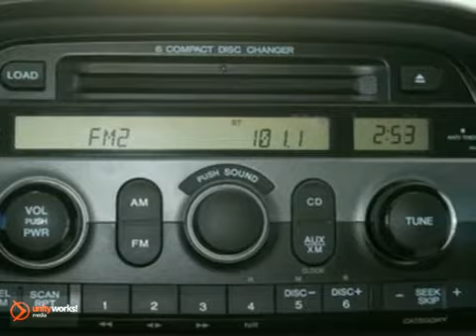2007 Honda Odyssey P11540 in Woodbridge Washington DC, VA - SOLD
SOLD - If you are looking for real value on a great used car, Cowles Nissan Chrysler invites you to come in and test drive this 2007 Honda Odyssey, stock# P11540. We are conveniently located near Woodbridge Washington DC, VA and known for our great selection, reliability and quality. Come take a look at this 2007 Honda Odyssey today.

Cowles Nissan Chrysler
14777 Jefferson David Hwy
Woodbridge Washington DC VA, 22194

How can you go wrong with one of the number one rated mini-vans on the planet. 8 passenger power doors power everything. We also have several other mini-vans in stock to choose from. Come on in and pick yours out today.